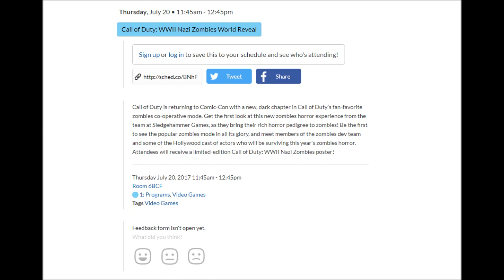NUOVI DETTAGLI SULLA PRESENTAZIONE DI NAZI ZOMBIES | COD WWII (WW2) WORLD REVEAL ITA